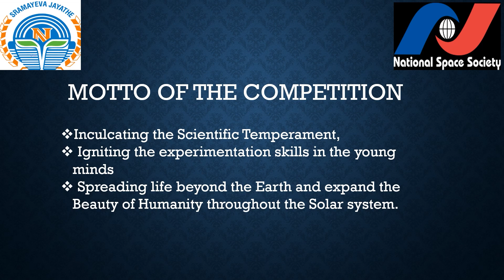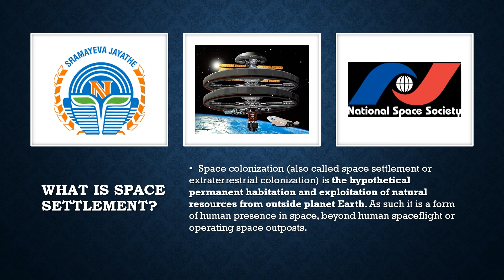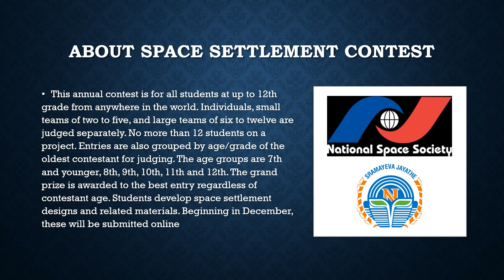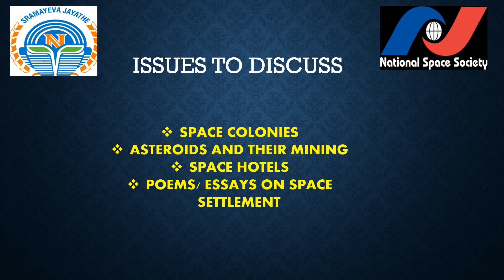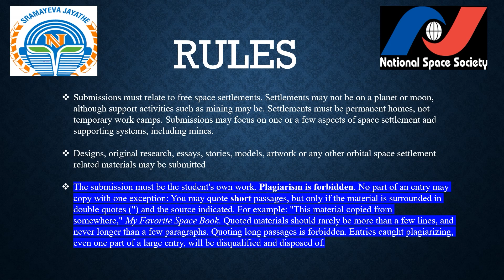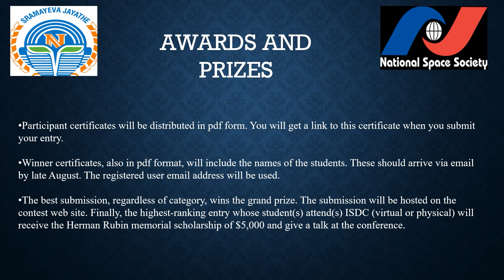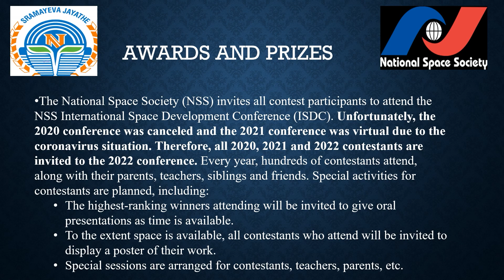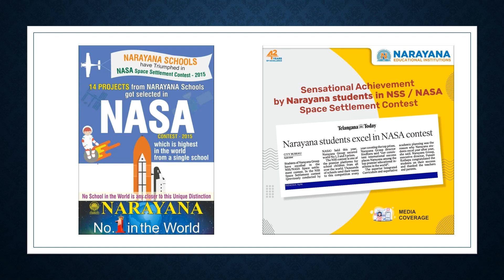NARAYANA Students NSS _ space settlement ( NASA Ames contest )_ Introduction video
The Narayana Group is one of Asia's largest educational conglomerates where approximately 40,000 teaching and non-teaching faculty provide world class education for more than 4,00,000 students. Spread across 13 states in India, the Narayana family is home to a flourishing academia with 300 schools, 300 junior colleges and 8 professional colleges. We also run full fledged institutes for civil services, coaching centres and correspondence to address the vocational goals of career-oriented students.

Today, the Narayana Group stands tall and proud for setting pathbreaking benchmarks in academic excellence. Four decades of experience in fulfilling the aspirations of India's students has given us conviction and confidence to aim higher and bigger always. Our students are known world over for making great strides in intra-national and international competitive examinations and clinching success with top-notch results

The Narayana family is committed to bringing out the best in every student by imparting a strong educational foundation. Given the dynamic and global nature of education in the 21st century, we are constantly working hard and reinventing ourselves with the ultimate goal of creating exceptional and enriching student experiences.